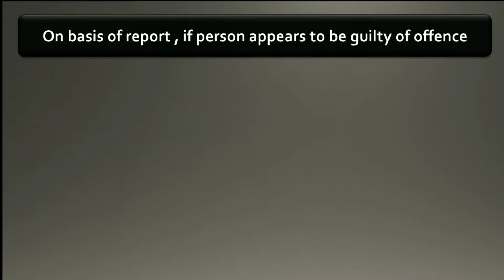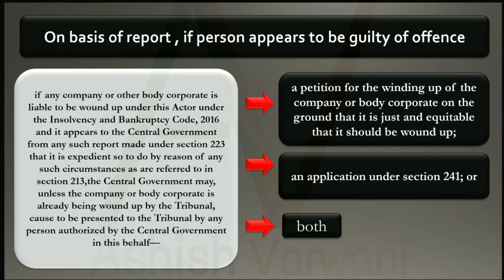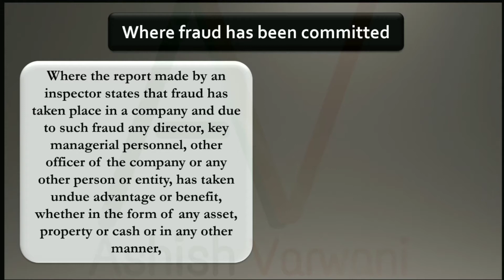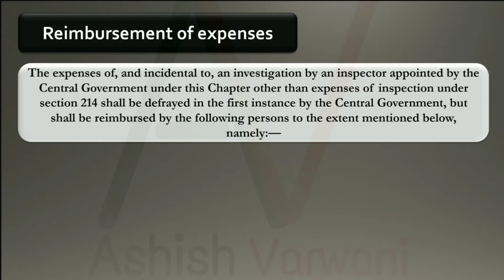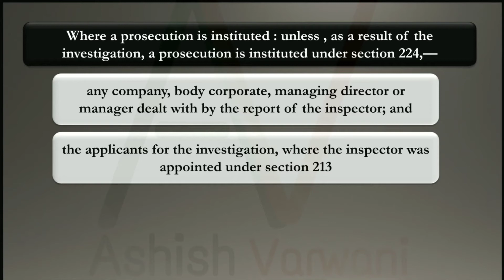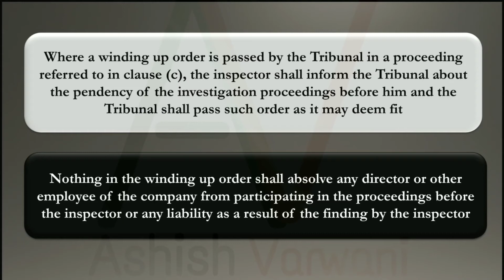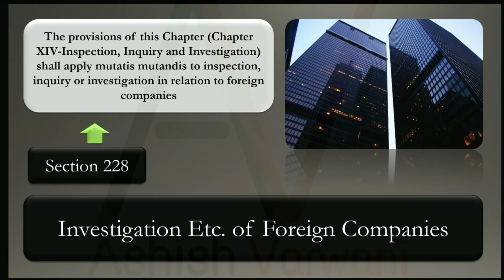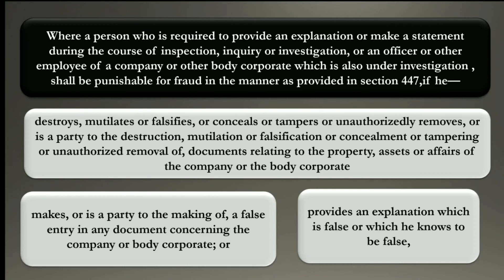#58 Sec 224 225 226 227 228 229 of Companies Act 2013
#58 Sec 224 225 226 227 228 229 of Companies Act 2013 Equipment which i use
MIC
Tripod (use sometime for mobile )